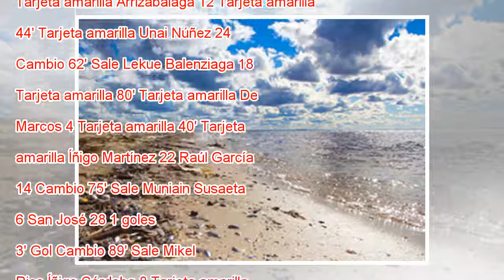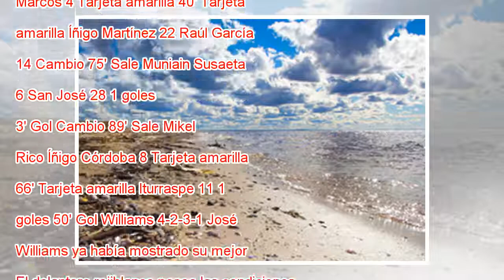Susto de Fornals en la victoria del Athletic ante el Villarreal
Fornals es atendido por los servicios médicos en el estadio de la Cerámica. Domenech Castelló EFE El Athletic mostró este lunes su mejor cara para derrotar 1-3 a un Villarreal accidentado que recibió un susto tremendo con el desvanecimiento de Fornal...